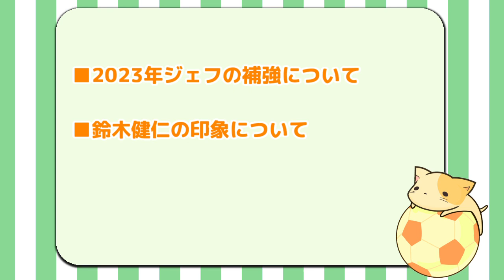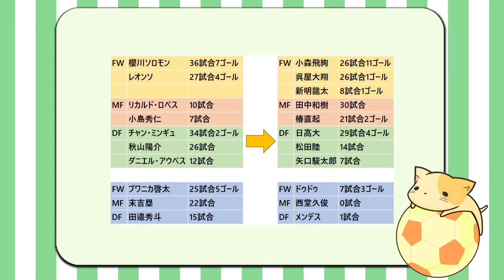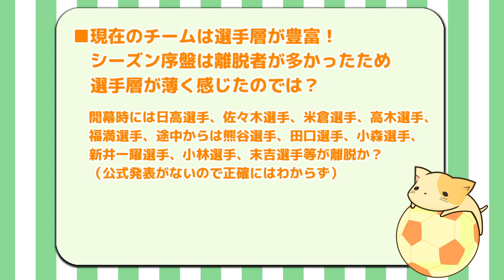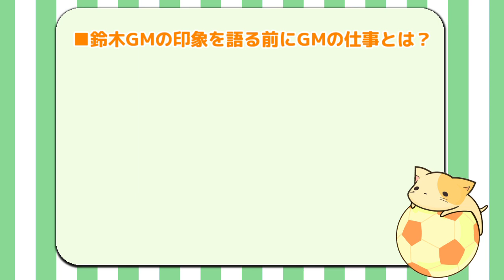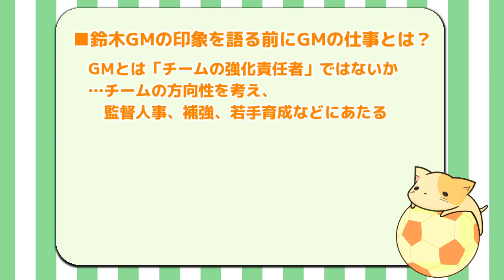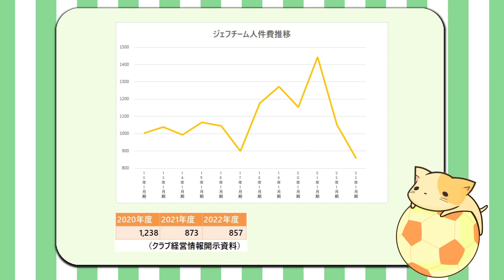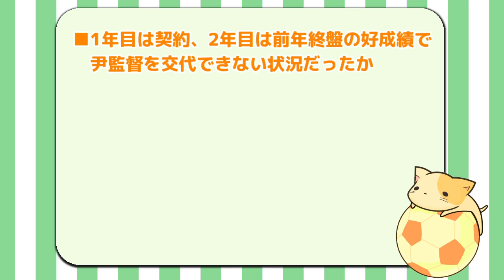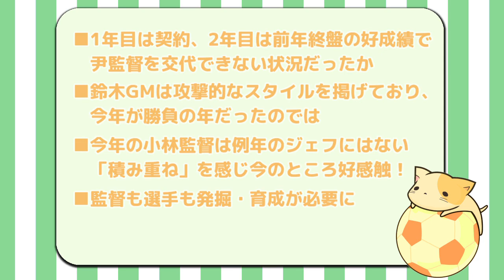【ジェフ千葉】2023年ジェフの補強と鈴木健仁GMの印象について！【ゆっくりいこうch番外編】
移籍のまとめや人件費なども取り上げて、今季の補強と鈴木健仁GMに関しての印象を語りました！
番組のテーマは、現在もコメントやSNSで募集中です。

ジェフユナイテッド市原・千葉応援ブログ「ゆっくりいこう」
動画のご意見・ご感想などはTwitterへ！
テーマも募集中です！